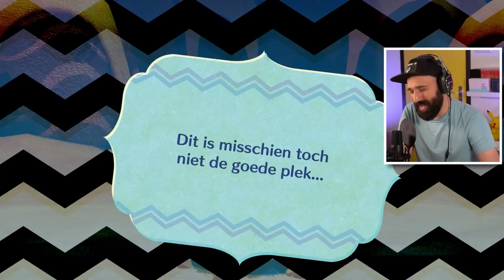HET BEGIN van de DUISTERDERE VORST in Miitopia ?!? | NINTENDOPIA #41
Adres fanmail:

RICKACHU
Gravin Juliana van Stolberglaan 31
Box C1500
2263AB Leidschendam
Nederland